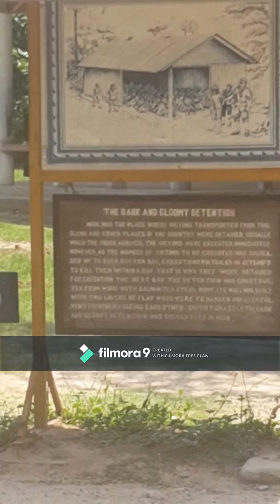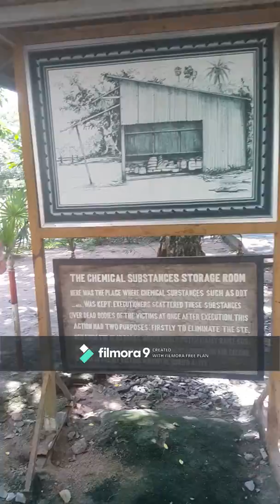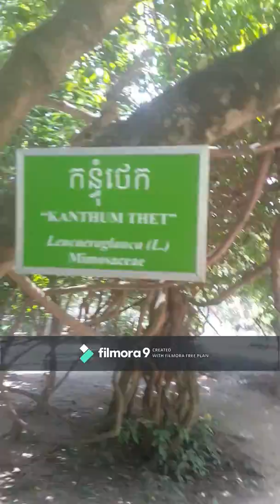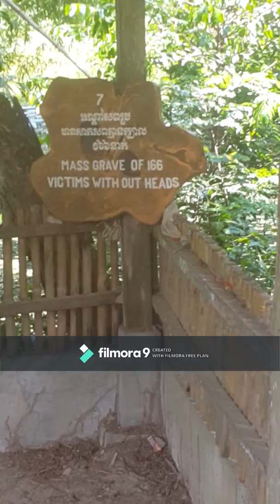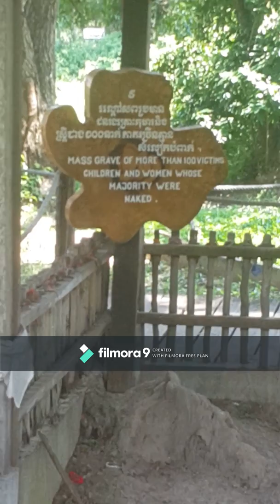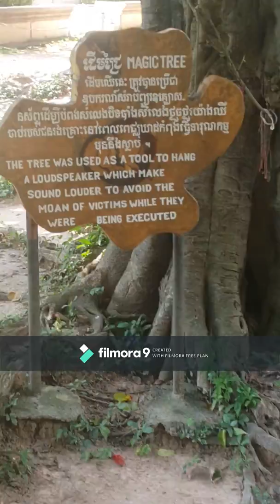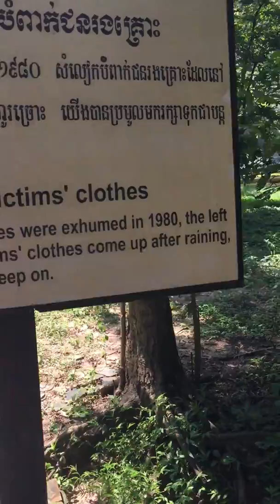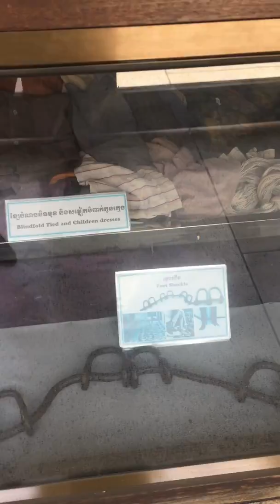CHOEUNG EK GENOCID (KILLING FIELD CAMBODIA history from 1975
CHOEUNG EK  GENOCID (KILLING FIELD CAMBODIA